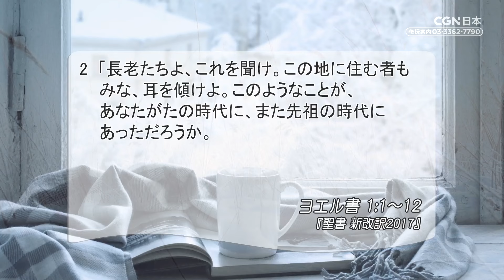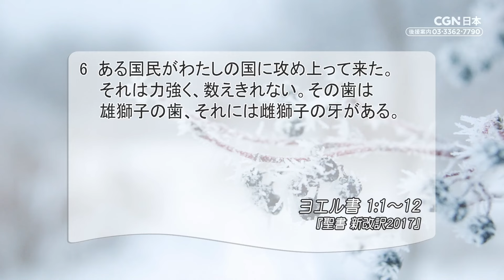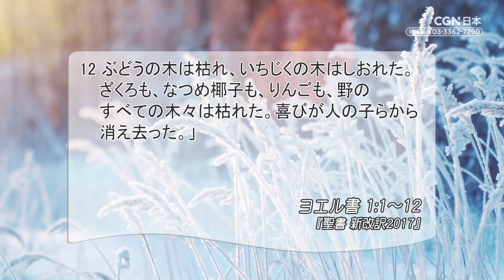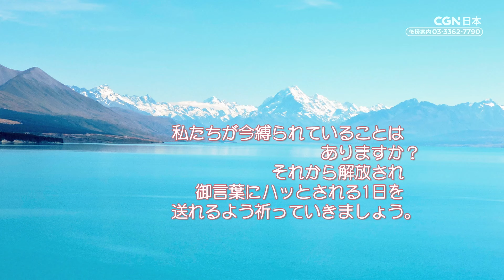[リビングライフ]近づくさばきの前に国家的な悔い改めを促す／ヨエル書 ｜朝澤義人牧師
⛪救世軍本営 青少年部長｜朝澤義人牧師